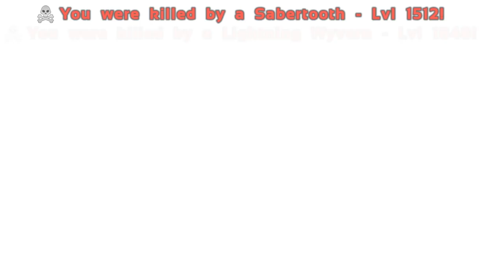RIDING A BACKFLIPPING LYSTRO! NEW MODDED SERIES BEGINS! - Modded ARK: PUGNACIA [E1]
🌟 USEFUL LINKS:
Gaming Evolved Members & Series ➜ ★ Includes Rates/Mods too ★

🌟 PC EQUIPMENT:
Intel Core i7 6700K 4.00 GHz Unlocked Quad Core ➜
MSI 1080TI Graphics Card ➜
HyperX Fury RAM ➜

🌟 SETUP:
Microphone (Blue Spark) ➜
Logitech Headset ➜
Red Dragon Mouse ➜
Keyboard - Corsair Strafe Cherry ➜
Monitors - Samsung 24" Curved x3 ➜